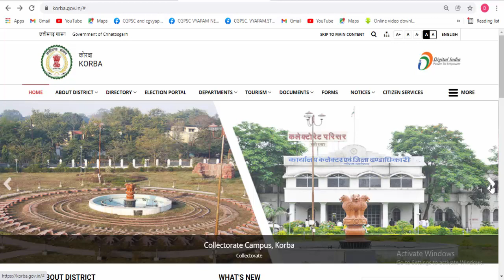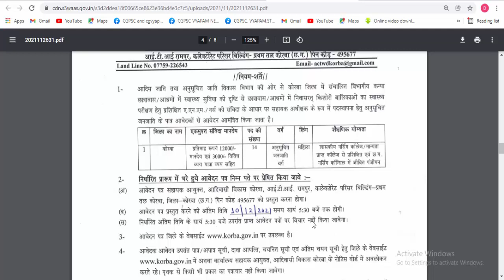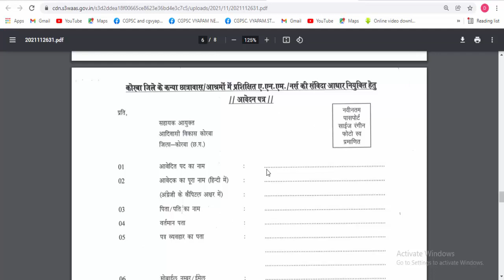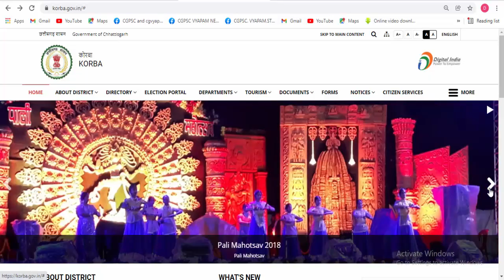छ.ग आजकी नई भर्ती | adivasi vikas vibhag bharti | anm vacancy 2021 cg |nurse vacancy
adim jati anusuchit jati vikas vibhaga | cg anm vacancy 2021 |nurse bharti 2021 cg

छत्तीसगढ़ आदिम जाति तथा अनुसूचित जाति विभाग में नई भर्ती
मेरिट सूची के आधार पर सीधी भर्ती ,

Topic Covered:
anm vacancy 2021
anm vacancy 2021 cg
cg anm vacancy 2021
cg anm ki vacancy 2021
cg anm bharti 2021
anm job vacancy 2021
anm job
nurse vacancy 2021
nurse vacancy
nurse bharti 2021
nurse bharti 2021 cg
cg nurse vacancy 2021
adivasi vikas vibhag recruitment 2021